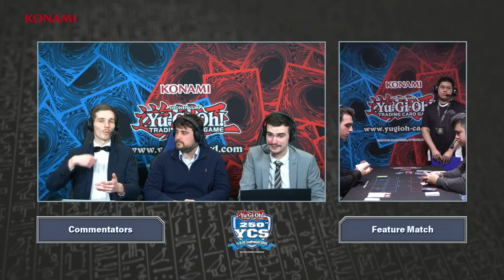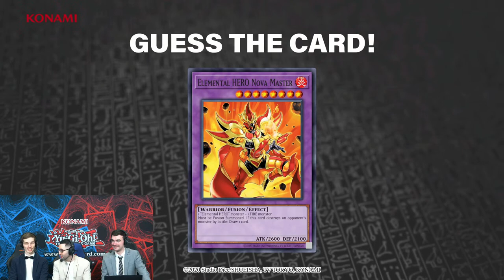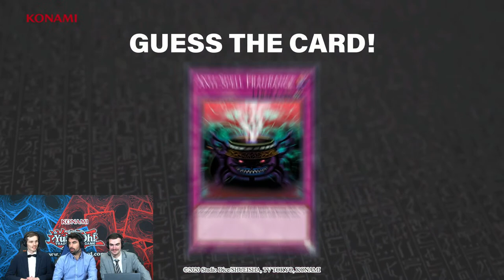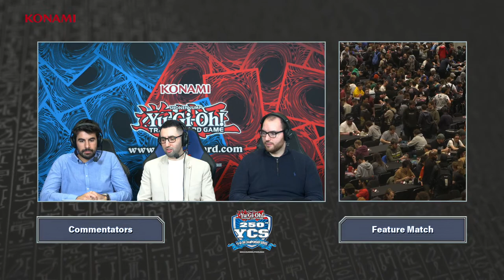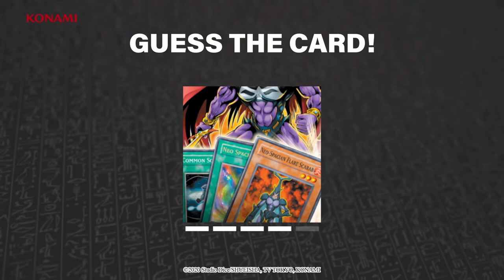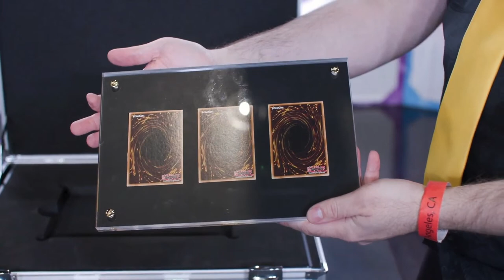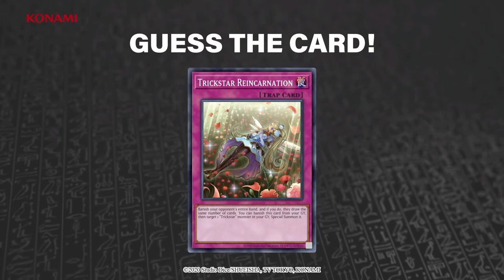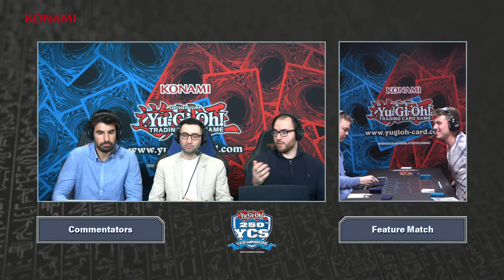Livestream - Yu-Gi-Oh! Championship Series London 2023 – Day 1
Watch the Livestream of Yu-Gi-Oh! Championship Series London 2023 (Day 1) here!

2020 Studio Dice／SHUEISHA, TV TOKYO, KONAMI